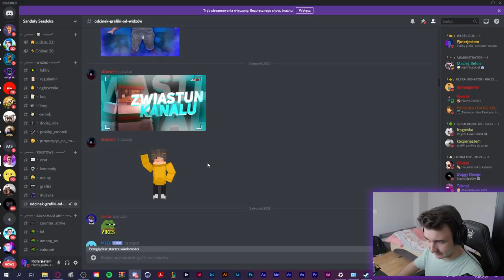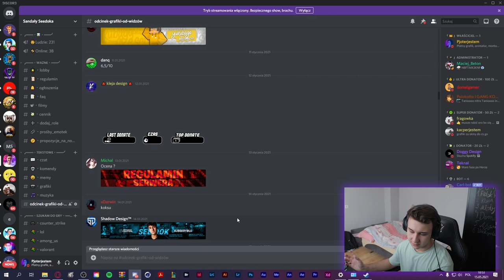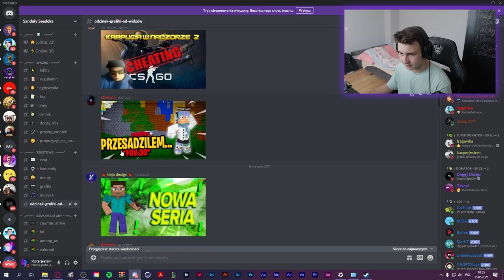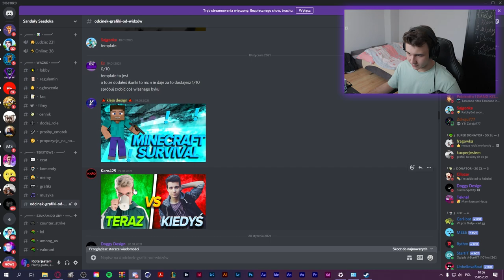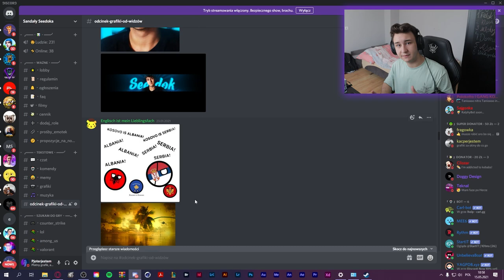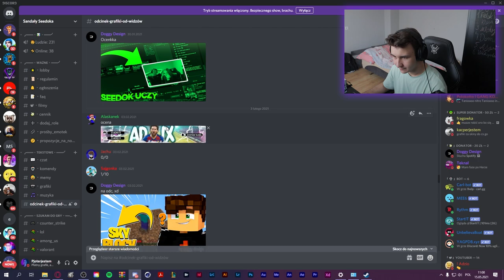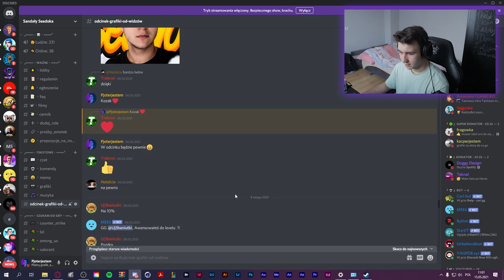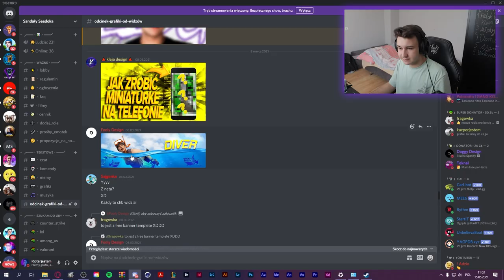GRAFIKI Z TEMPLATE? - OCENIANIE GRAFIK WIDZÓW 4!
To już 4 część oceniania waszych grafik, miłego oglądania 💓 ⚡

🚀 • Awatar: Praca Własna
🚀 • Banner: Praca Własna
🚀 • Przejście: Praca Własna